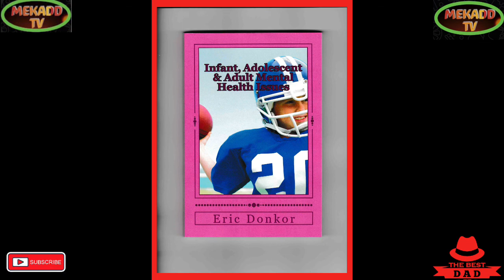news vlogging WORLD RENOWNED JOURNALIST PIERS MORGAN CHAT WITH DR JORDAN PETERSON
WORLD RENOWNED JOURNALIST PIERS MORGAN CHAT WITH DR JORDAN PETERSON